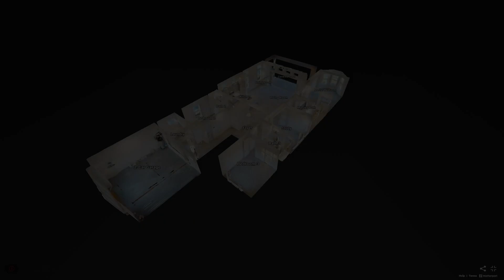The Avina at 16 Kingswood Court, Ormond Beach, FL | Move-In Ready Homes for Sale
If you need tons of room with lots of options, the Avina is the plan for you. At 2,350 square-feet, this one-story home has three roomy bedrooms plus a flex room that could be an optional fourth. Enjoy a welcoming courtyard and foyer that opens into the large living area with gourmet kitchen. The master suite, located at the rear of the home, includes a large walk-in closet with enough room for all your shoes!